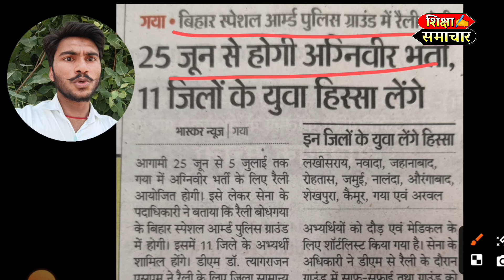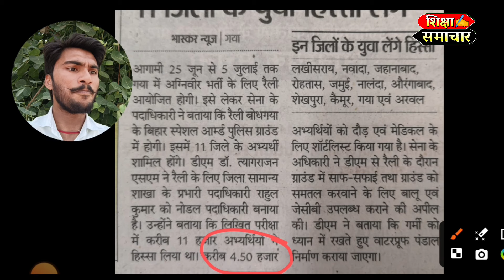Good news 🥰 army agniveer ka physical date, agniveer ka rally kab hoga, agniveer ka running kab hoga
army agniveer ka physical date, agniveer ka rally kab hoga, agniveer ka running kab hoga

aro gaya ka physical kab hoga
aro ranchi ka physical date kya hai
agniveer reporting Shiksha samachar
aro gaya ka ground kaisa hai
aro gaya main kitne ka batch banaya jata hai
aro Gaya ka live ground reporting
army bharti Gaya ka video
aro gaya 1600 meter running video
aro gaya ka merit list kab aayega
agniveer ka rally kab hoga
agniveer ka running kab hoga gaya aro ka